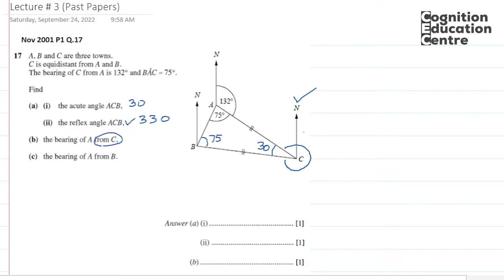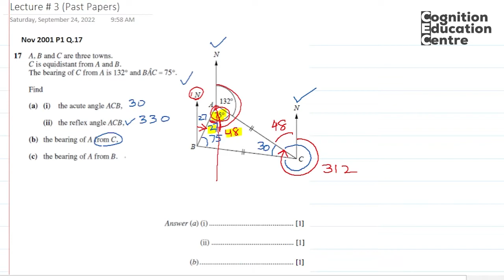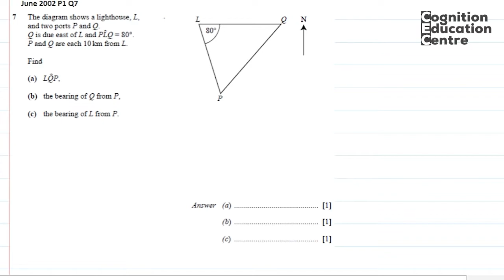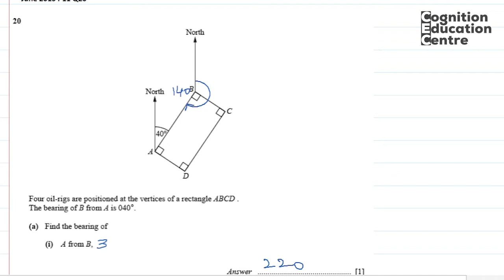Trigonometry: Bearing | Lecture 3 | Mathematics 4024 | O Level | Cognition Education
O Level
Cambridge
CAIE
Mathematics
4024
Trigonometry
Bearing
7th edition